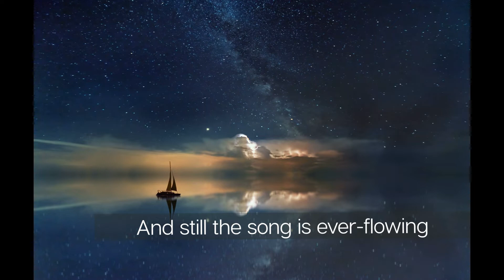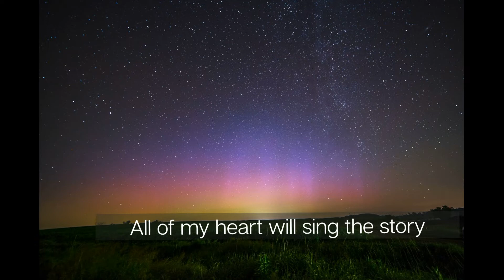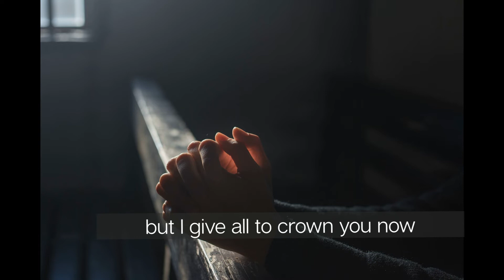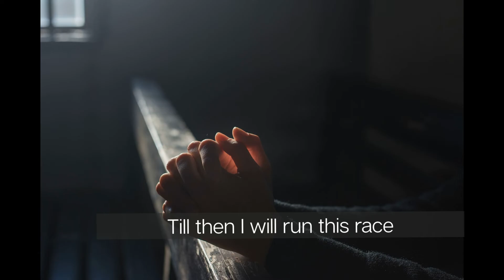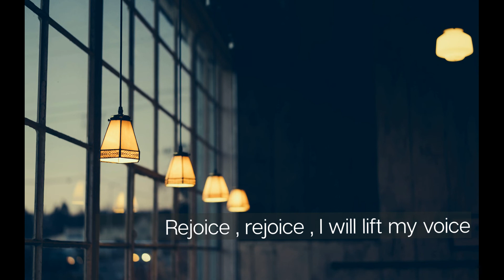Rejoice (I will lift my voice)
Cover by BKKCC song ministry